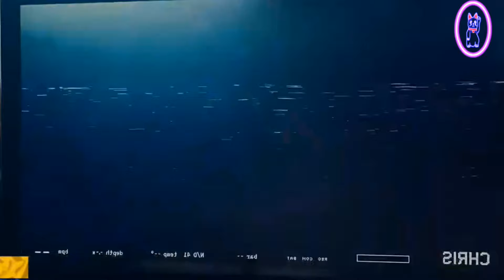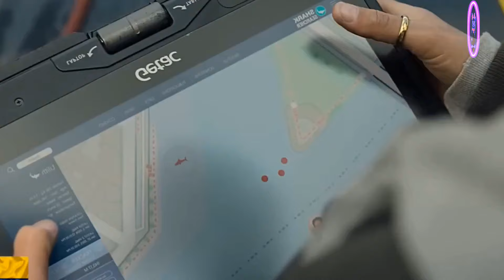☝️París se LLENÓ de TIBURONES ASESINOS | En las profundidades del Sena 2024 | Resumen en 10 Minutos